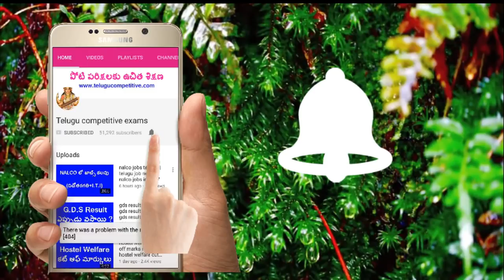hostel welfare officers jobs in Telangana || hostel welfare 310 job notification grads